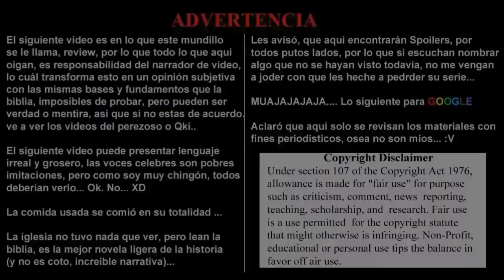Audiobook, Light Novel 077.- El Amo De Todo. Volumen 2: El Guerrero Oscuro. Cap. 01 Parte 4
Avanzamos con más capítulos de la novela de Overlord en esta semana.

Turno del Volúmen 2.

 "Hora de ganar dinero...

Por lo que Momon y Nabe se dirigen a intentar conseguir su primera misión.

Lo mismo va a ser una odisea, pues ninguno conoce la escritura de este nuevo mundo, como mínimo el del país donde estan, por lo que Ain, deberá apelar a su suerte...

O eso creían, pues de la nada, un grupo de aventureros de Rango Plata, los invitan a sumarse a su misión:

Las Espadas Negras..."

Overlord. Vol. 02

Shikkoku No Senshi. 01 Part 4

Autor: Kugane Maruyama

Ilustrador: So-bin

Traductor: Mr.Otaku-ZoneMx

Adaptación a Loquendo: KyoUnlimited

Otaku-ZoneMx Project

The Blogs